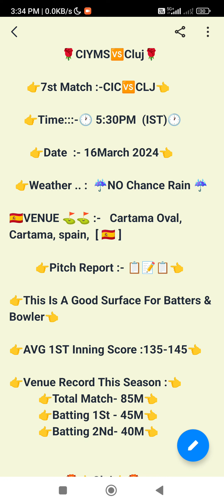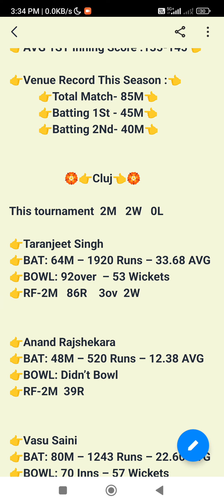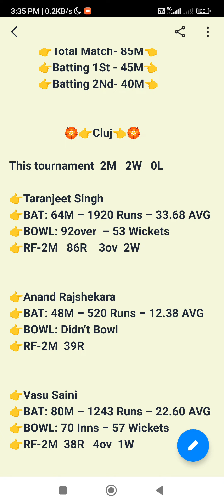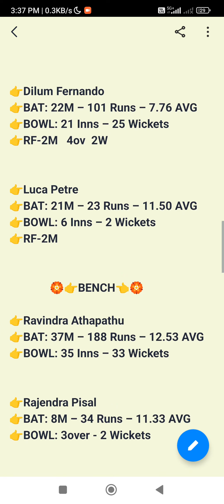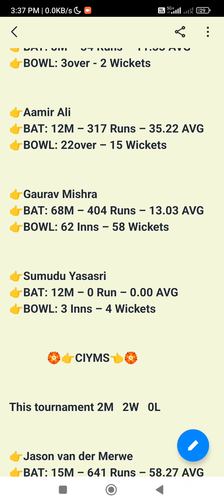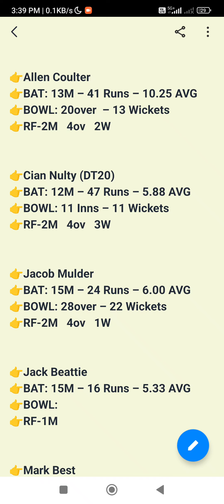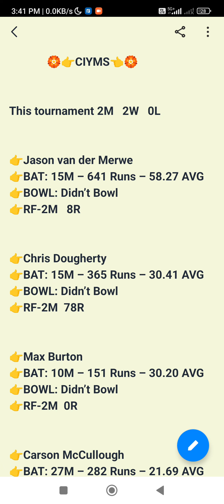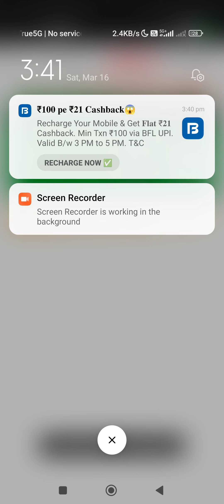clj vs cic European T10 Cricket League CLJ VS CIC European T10 Cricket League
CLJ vs CIC TODAY EUROPEAN T10 CRICKET LEAGUE DREAM11 PREDICTION
CLJ vs CIC DREAM11 PREDICTION EUROPEAN T10 DREAM11 PREDICTION

1. This analysis is based on my Understanding, knowledge and instinct .While selecting your team, consider the points mentioned and make your own decision.

3. This game involves an element of financial risk and may be addictive. Please play responsibly and at your own risk.